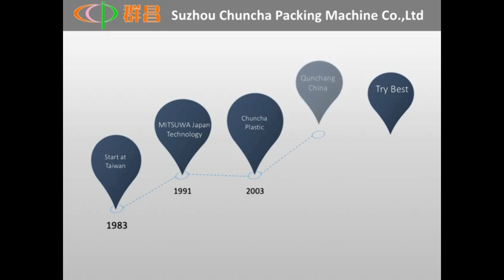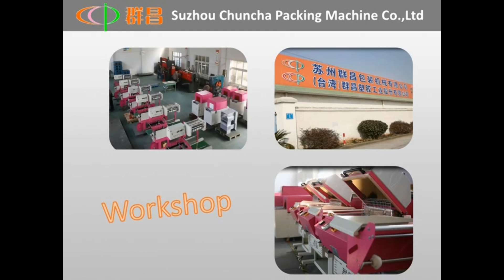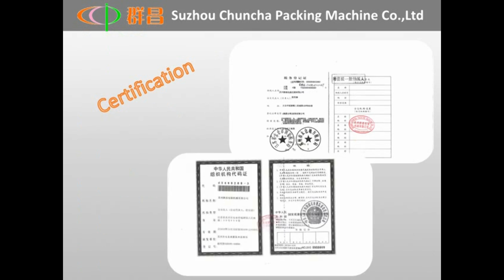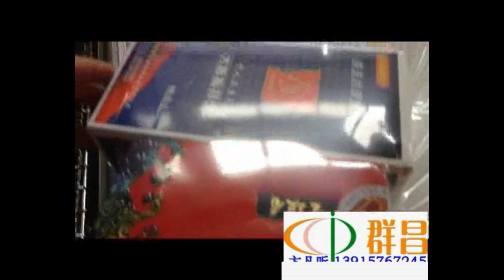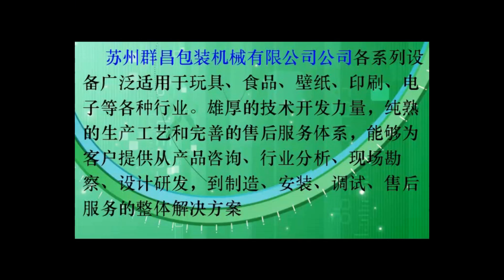Different goods manual sealing machine